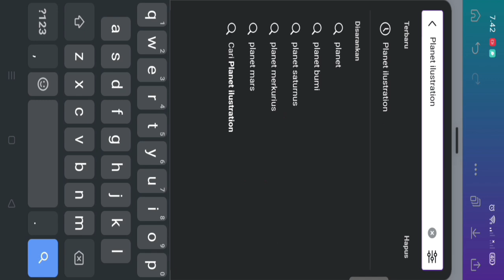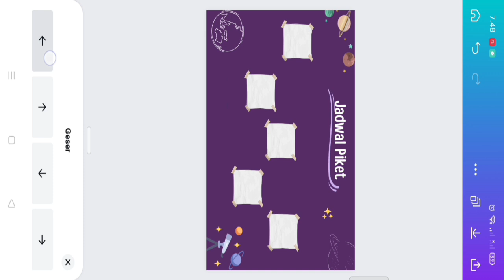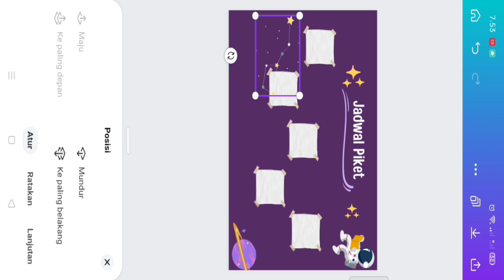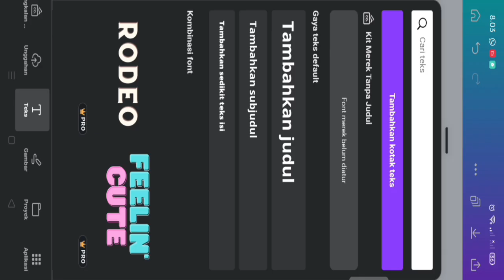Cara Membuat Desain Jadwal Piket Kelas di Canva untuk SD MI Pakai HP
Berikut ini cara mudah desain jadwal piket kelas di canva pakai HP untuk SD atau MI